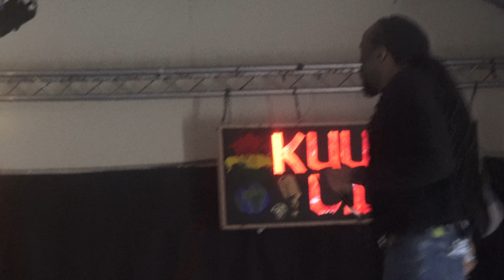Raas Kelly - St Pauls Carnival - 4K - (Official Performance) - [TeamGBTV]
Raas Kelly Performs Live On Stage at St Pauls Carnival On Set For The TeamGBTV Take Over At The Kuumba Center..
Check Out The Official Performance..
Filmed By Tommy Blam
Edited By GB..
St Pauls Carnival..
Kuumba Center..
TeamGBTV TakeOver..
TeamGBTV..